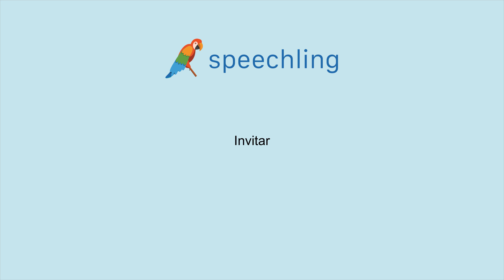How to say "Invite" in Spanish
Male Voice:
Invitar

Female Voice:
Invitar

Male Voice Translation:
Invite

Female Voice Translation:
Invite